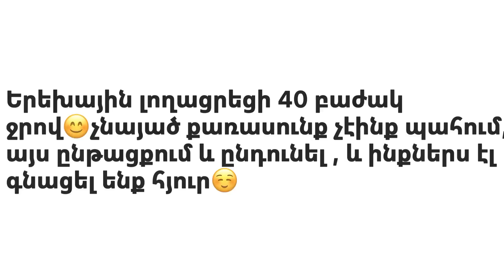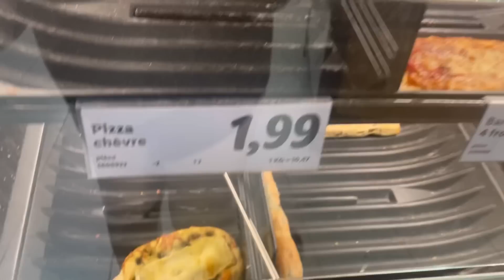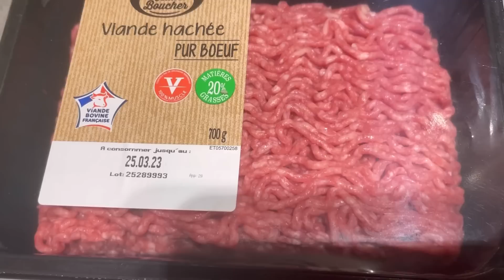Էլայի քառասունքը👧🏻Նվեր հորքուրից🎁Ինչպես և ուր գնացինք🌈Գնումներ